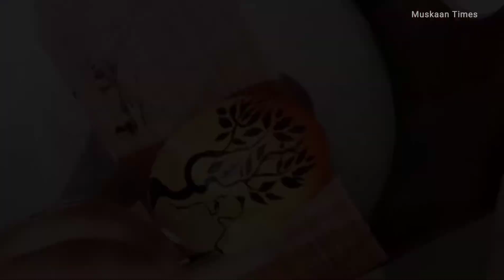2 Unique DIY।। Stone Art ।। स्टोन आर्ट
Magical roots at tabletop video link--